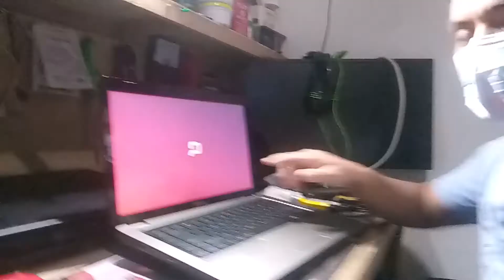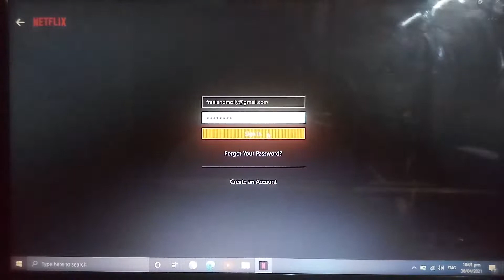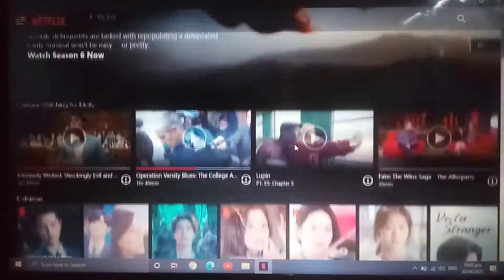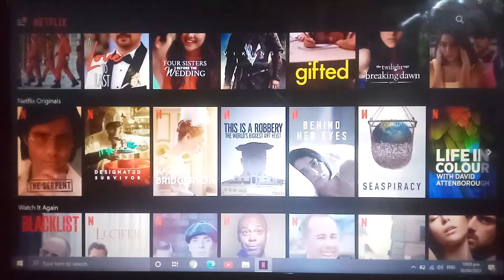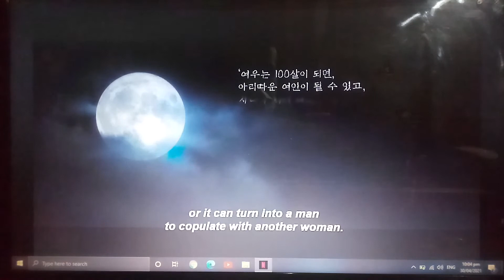New Netflix 3month Sponsor by brother jun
salamat sa kapated ko na napaka bait